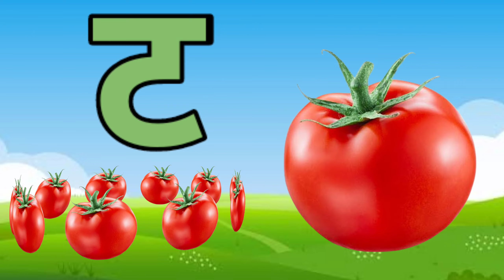अ से अनार,आ से आम,अ,आ,इ,ई,क से कबूतर, ख से खरगोश, अ से अ: और क से ज्ञ तक हिन्दी स्वर माला ABCD kids